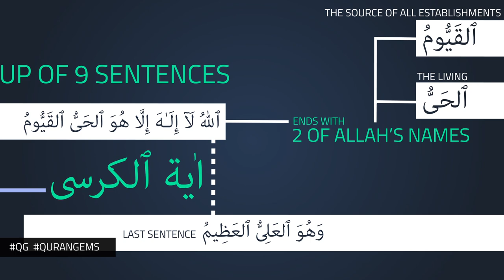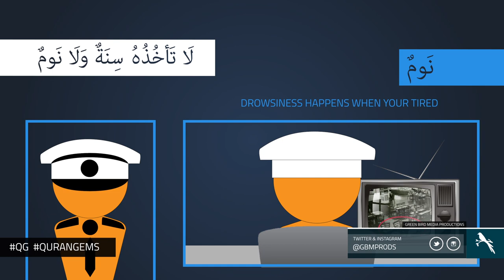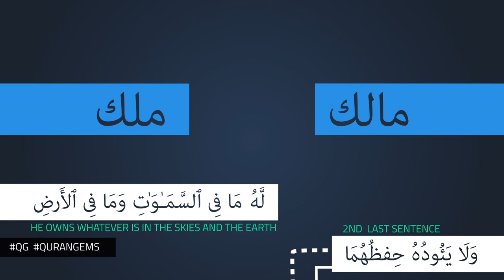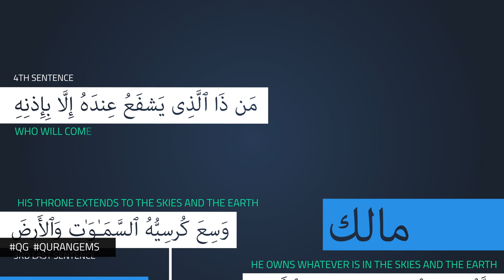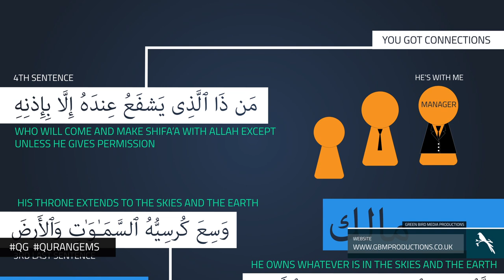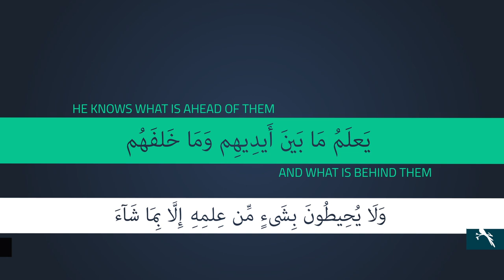|| Ayatul Kursi Full | Quran Gems | GBMProductions || HD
This Quran Gem shows the miraculous relationship between the 9 sentences of Ayatul Kursi. Both parts have been joined.